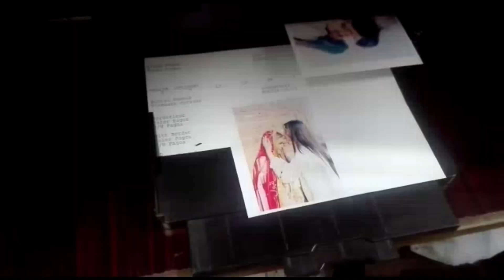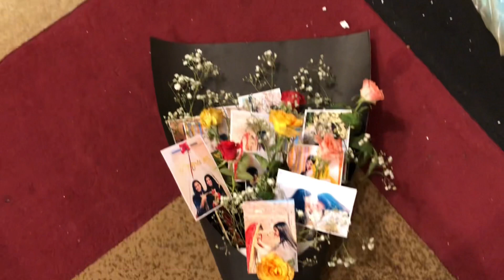Eman ne bokey gift creat kia ....mere abu ki birthday 🎂